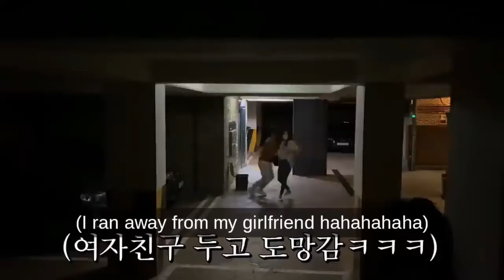TOP TEN BEST PRANK IN THE WORLD/Best Korean Pranks That Got Me Rolling 😂 2021 (Part 10)